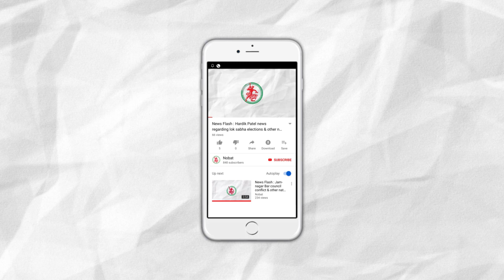News Flash: Jamnagar Chandi Bazzar: Shop Owners kept Close against arrest of Soni Businessmen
1. Jamnagar Chandi Bazzar: Shop Owners kept Close against arrest of Soni Businessmen
2. Agro insurance of Rs. 10.54 Lacs. Given to Farmers by Govt.
3. Rain in Valsad - Navsari: Change in weather of West Gujarat.
4. 19 death in Uttarpradesh & Uttarakhand due to Thunderstorm.
5. Ferry boat service of okha - bet dwarka started again.
6. 21 % Hike in third party insurance of two wheeler/ cars